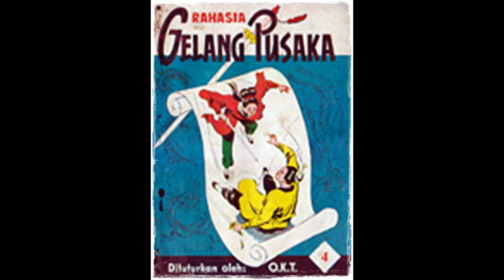Seri Cerita Silat Rahasia Gelang Pusaka Jilid 4